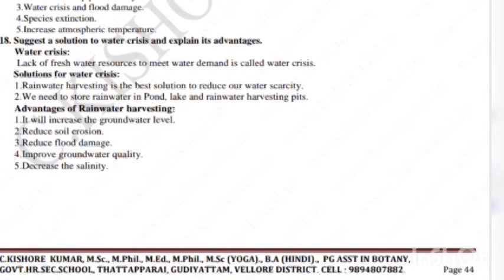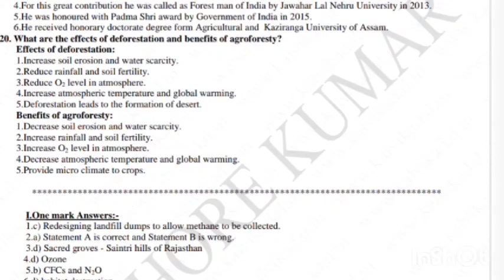CLASS 12 BIO-BOTANY LESSON 8 EASY NOTES